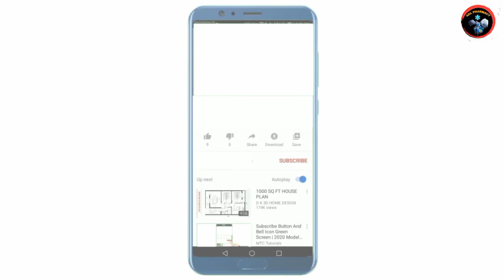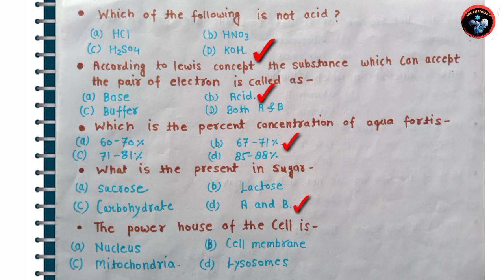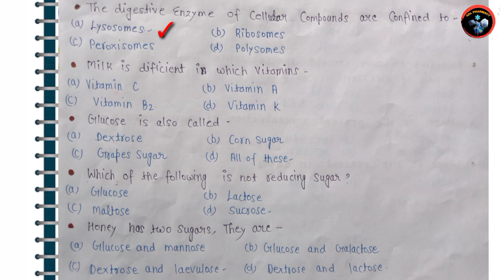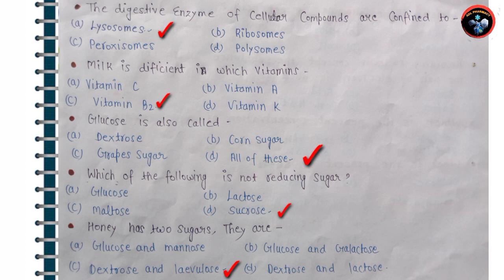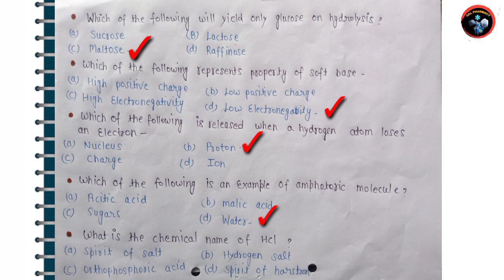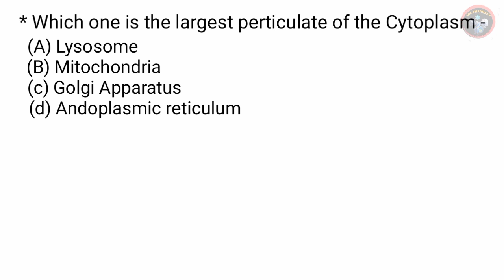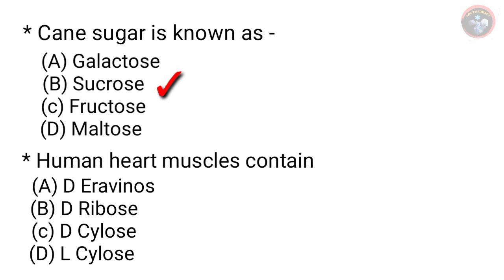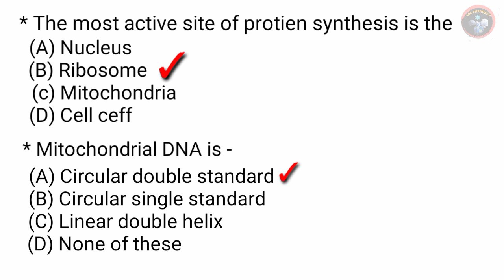Biochemistry mcq D.Pharma 1st year mcq.d. pharma.aktu MCQs.Adil Pharmacy.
Biochemistry mcq. Biochemistrydpharma1styearmcq.
d pharma 1st year biochemistry MCQ
chapter wise MCQ biochemistry
chapter 1st MCQ biochemistry
top 20 biochemistry MCQ
Previous mcq videos link

D.Pharma 1st year online exam news 2021. D.Pharma Promote news. HAP mcq online exam. UPBTE/BTEUP new

D pharma 1st year exam time table
D pharma 1st year ke Exam kab hai
D pharma 1st year exam ka time table
D pharma 2nd year ka time table
D pharma exam news b pharma exam news BTE UPBTE BTEUP exam news.
Kya promote honge pharmacy ke student
BTEUP/UPBTE news exam 2021

Packaging से कैसे पता करें कि कोन सी MEDICINE किस काम आती है। Medicine formula. Medicine uses Hindi.

Doctor Rx kyo likhte hai. What is meaning Rx in medicine paper? Pharmacy video.Rx kya hota hai.